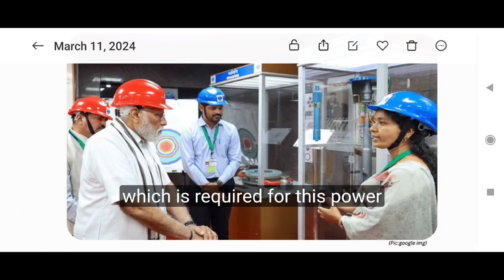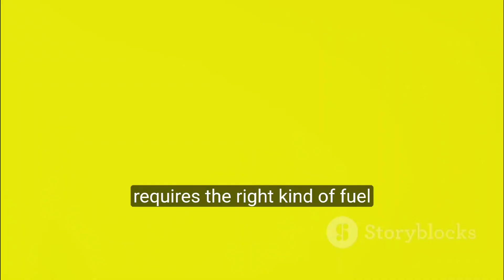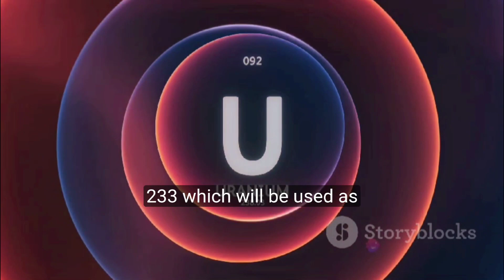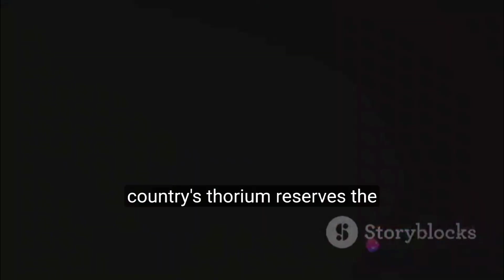India's Nuclear Leap: The Fast Breeder Reactor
In a historic milestone marking entry into the vital second stage of India’s three stage nuclear program, Prime Minister, Shri Narendra Modi witnessed the commencement of “Core Loading” at India’s first indigenous Fast Breeder Reactor (500 MWe) at Kalpakkam, Tamil Nadu earlier this month.
Let us understand the significance of this historic moment, once commissioned, India will only be the second country after Russia to have commercial operating Fast Breeder Reactor.
We can say that it’s the most defining moment for our country with the commencement of “Core Loading” at India’s first indigenous Fast Breeder Reactor. This is the moment whereby we can meet the power requirements for more than 250 years for our country which is so power deficient otherwise.

 As the question will be in your mind that India already has 20+ nuclear reactors and more are coming up, and all of them together don’t still account for more than 4-5% of India’s power generation. So why is the switching on of one more nuclear reactor so significant?
So, here’s the thing in a nutshell: India has huge energy needs to meet its industrialisation and developmental goals, but it is not endowed with massive hydrocarbon (oil and gas) resources. Nuclear energy is the only source that can meet India’s energy and power needs while at the same time helping to de-carbonise the economy. But to harness this technology, we need the right fuel. We do not have enough uranium reserves, but we have abundant thorium (which can be converted into uranium), to power India for more than 250 years. To be able to use thorium optimally, we have to graduate through a 3-stage nuclear programme. That is what Homi Bhabha designed in the 1950s, and we have been following since. The existing nuclear reactors are all of the first stage – burning uranium to produce power, and plutonium for the second stage reactors.
With the PFBR, we have reached that second stage on a commercial scale. This reactor will breed plutonium as it consumes it. It will also help convert thorium to U-233 on the side. The dream of reaching the thorium stage is thus closer.

To understand the importance of this we have to go into bit of history.
In the 1950s, the US and Britain, too, wanted to build thorium-based reactors. In 1951, when Nehru appealed to the US for food aid as India reeled under near-famine conditions, the US Congress made it conditional on India lifting its ban on export of Kerala’s thorium-rich monazite sands, and exporting them to the US. Nehru refused to give in. The US Congress held off the food aid for weeks, but finally gave in. That export ban stands even today. We need the thorium ourselves to meet our own energy requirements.
Now let us come to the recent development The Fast Breeder Reactor (FBR) will initially use the Uranium-Plutonium Mixed Oxide (MOX) fuel. The Uranium-238 “blanket” surrounding the fuel core will undergo nuclear transmutation to produce more fuel, thus earning the name ‘Breeder’. The use of Throium-232, which in itself is not a fissile material, as a blanket is also envisaged in this stage. By transmutation, Thorium will create fissile Uranium-233 which will be used as fuel in the third stage. FBR is thus a stepping stone for the third stage of the program paving the way for the eventual full utilization of India’s abundant thorium reserves.
To summarize India has developed comprehensive capabilities spanning the entire spectrum of the nuclear fuel cycle and will meet its energy requirement for next 250 years.